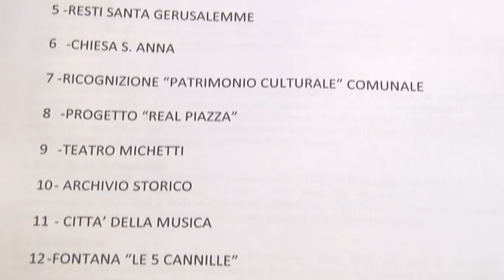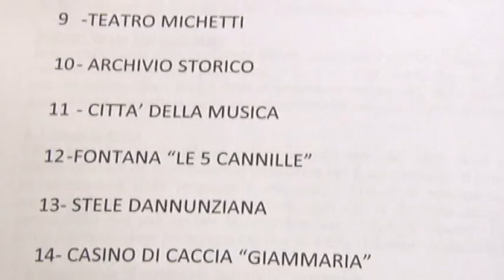Pescara, ricognizione del patrimonio culturale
L'assessorato al patrimonio culturale di Pescara compie una ricognizione di tutti gli edifici di proprietà dell'ente, obiettivo stilare un'analisi delle operazioni compiute e quelle da compiere per valorizzare l'intero patrimonio.